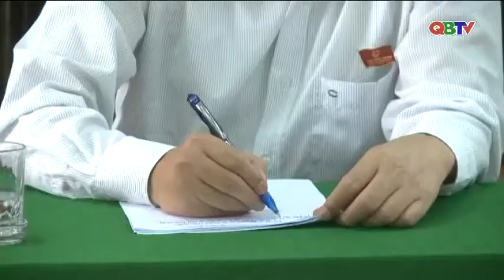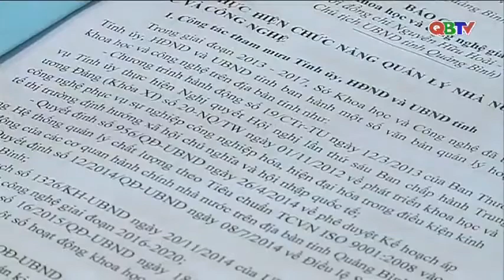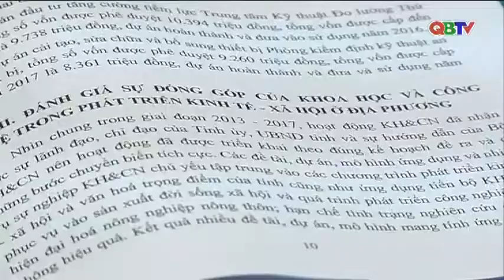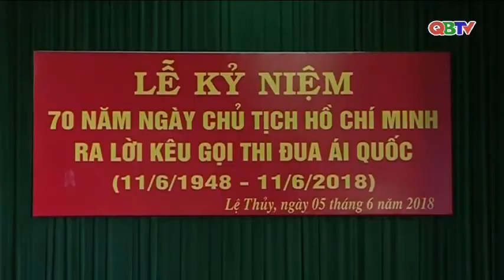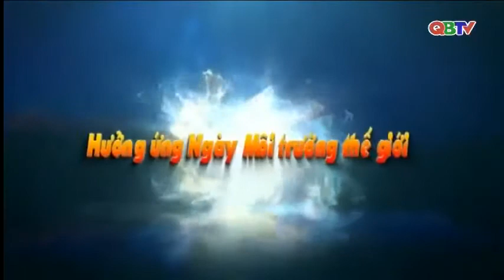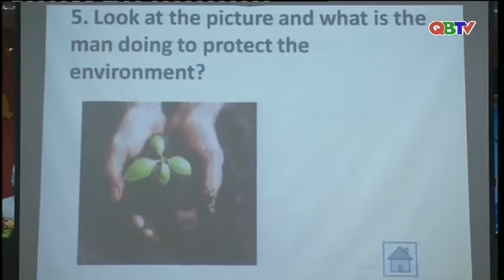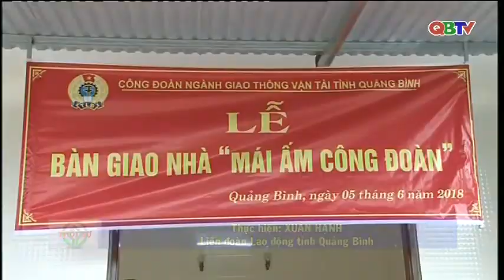Bản tin Thời sự Quảng Bình tối ngày 5/6/2018